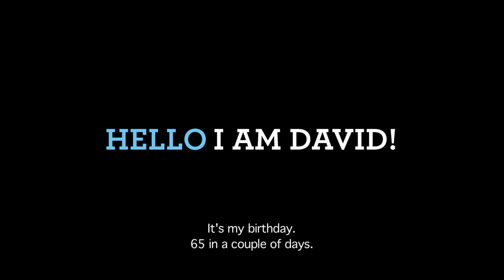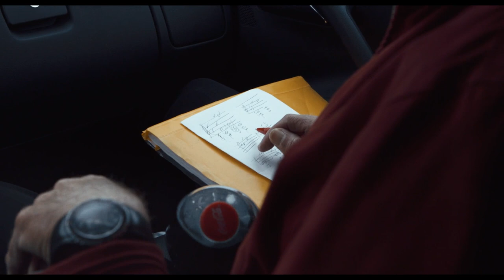Hello I am David! | A Film about the Pianist David Helfgott (Exclusive Preview)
Original title: Hello I am David! - A Journey with David Helfgott

After the Oscar®-winning film SHINE told the story of his extraordinary life, concert pianist David Helfgott achieved world fame as a unique artistic personality.
 HELLO I AM DAVID! is the first ever documentary about this exceptional pianist; a wunderkind whose career seemed to be over after a nervous breakdown. Yet through the healing power of music and his great love for his wife Gillian, he fought his way back to normal life and the concert stage. This film allows us to witness David Helfgott's infectious passion and impulsiveness. He plays what he feels, he says what he thinks, and touches people in the true sense of the word.
Pure and direct in both his playing and character – this moving, inspiring film gives us a revealing insight into David Helfgott's personality and life in music. Yet HELLO I AM DAVID! is above all a film about love: The love of life, the love of music - and the compelling love between two people who are as enchanting as they are dissimilar.